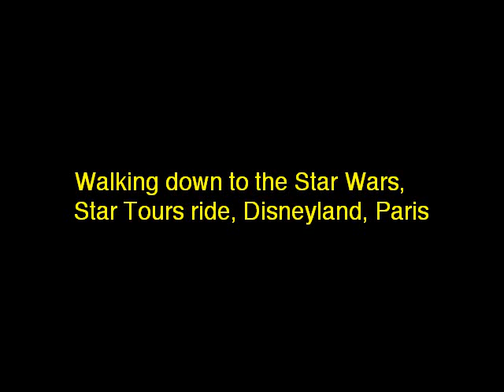Walking down to the Star Wars ride, Disneyland, Paris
Walking down to the Star Wars 'Star Tours' ride, Disneyland, Paris.